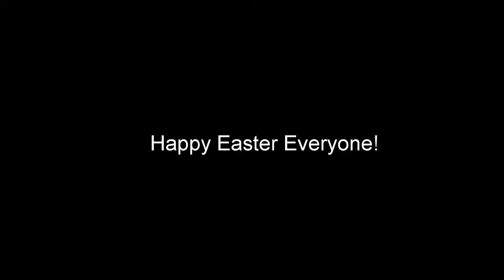Easter BunnyTryouts - Which Dog Will Become This Year's Winner?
Ever wonder how the Easter Bunny is chosen? Watch these hilarious tryouts as 5 dogs compete for the prestigious honor of being this year's Easter Bunny.